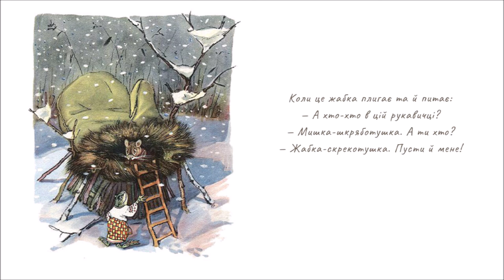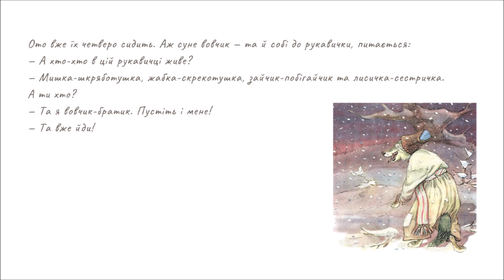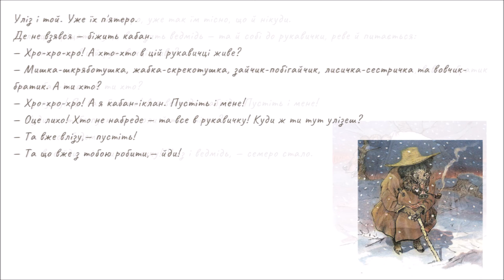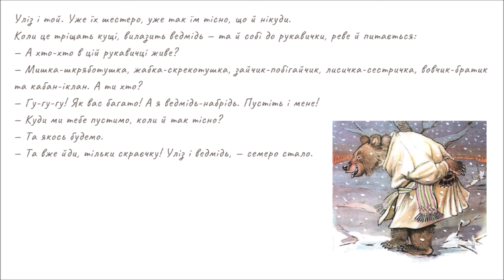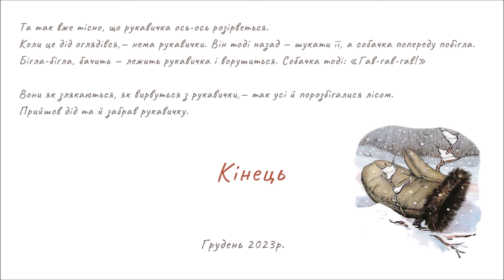АУДІОКАЗКА РУКАВИЧКА (Українська народна казка) - слухати казку українською мовою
Ішов дід лісом, а за ним бігла собачка, та й загубив дід рукавичку.

От біжить мишка, улізла в ту рукавичку та й каже:

— Тут я буду жити!

Коли це жабка плигає та й питає:

— А хто-хто в цій рукавичці?

— Мишка-шкряботушка. А ти хто?

— Жабка-скрекотушка. Пусти й мене!

От уже їх двоє. Коли біжить зайчик. Прибіг до рукавички та й питає:

— Мишка-шкряботушка, жабка-скрекотушка. А ти хто?

— А я зайчик-побігайчик. Пустіть і мене!

— Іди!

Коли це біжить лисичка — та до рукавички:

— А хто-хто в цій рукавичці живе?

— Мишка-шкряботушка, жабка-скрекотушка та зайчик-побігайчик. А ти хто?

— Та я лисичка-сестричка. Пустіть і мене!

— Та йди!

Ото вже їх четверо сидить. Аж суне вовчик — та й собі до рукавички, питається:

— Мишка-шкряботушка, жабка-скрекотушка, зайчик-побігайчик та лисичка-сестричка. А ти хто?

— Та я вовчик-братик. Пустіть і мене!

— Та вже йди!

Уліз і той. Уже їх п’ятеро.

( «РУКАВИЧКА», українська народна казка)

аудіоказки для дітей слухати, казка на ніч, аудіоказки, казки слухати, аудіоказки слухати,